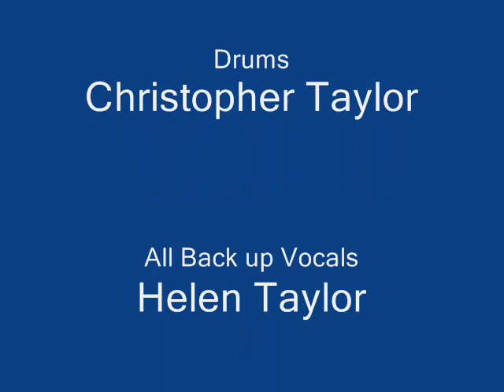Save Me by Chris Toth Cheesy Tot)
Written, performed and recording by Chris Toth (Cheesy Toth)
Back up vocals - Helen Taylor
Christopher Taylor - Lead Guitar, Drums